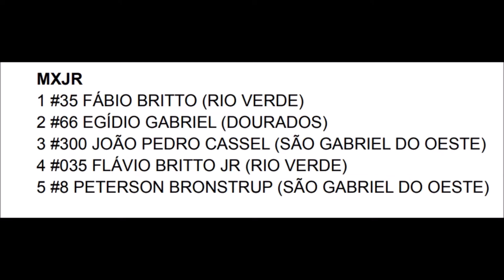Jacarezinho vence segunda consecutiva na MX Júnior em Paraíso das Águas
6º Etapa - Estadual Sul-mato-grossense de Motocross 2022

Paraíso das Águas - MS - 25 de setembro

Participantes

#035 Flávio Britto Filho
#8 Petterson
#21 Murilo
#23 Eduardo Vilela
#35 Fábio Britto
#66 Egídio Gabriel
#118 Chumbada
#217 Aninha
#295 Cauê Cardoso
#300 João Pedro Cassel

Apoio Federação de Motociclismo de Mato Grosso do Sul - Femems

Imagens @42heliolima

Nos apoie no pix 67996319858